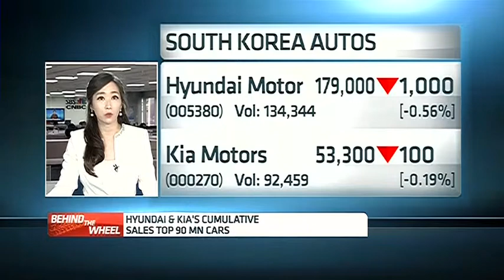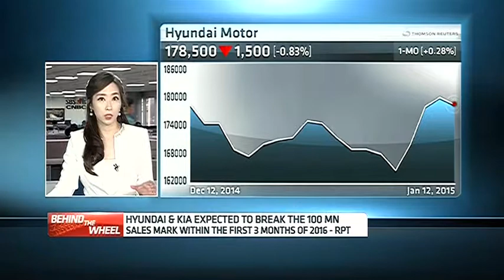150112 CNBC ASIA Hyundai Motor 현대차 윤혜준 June Yoon.CNBC